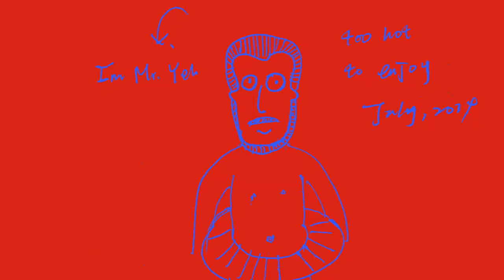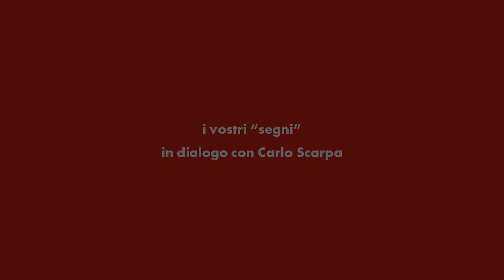nelsegnodiCarloScarpa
"nel segno di Carlo Scarpa" è il titolo della fortunata mostra che nel 2014 ha raccontato la relazione fra il maestro veneziano e architetti e artisti contemporanei che hanno interpretato lo spazio Carlo Scarpa in Querini: Margarita Andreu, Ivana Franke, Candida Höfer, Giulio Paolini, Michelangelo Pistoletto, Remo Salvadori e, da ultima Haris Epaminonda. Ma anche la coreografa Sasha Waltz, il compositore Atsuhiko Gondai con il violoncellista Mario Brunello, la fotografa Alessandra Chemollo,  il regista Riccardo De Cal, il grafico Giorgio Camuffo.
L’esposizione ne ha radunato simbolicamente le testimonianze accanto al nucleo di schizzi e disegni, che documentano la fase di concepimento di quegli stessi ambienti da parte del grande architetto: la fecondità del segno di Scarpa e il lavorio creativo nel segno di Scarpa.

Accanto a questo ci sono stati i vostri "segni" in dialogo con la sua opera: centinaia di suggestioni, tra disegni e pensieri, di cui abbiamo raccolto una piccola selezione.

Musica “Manhattan Twist” di Avocado Junkie